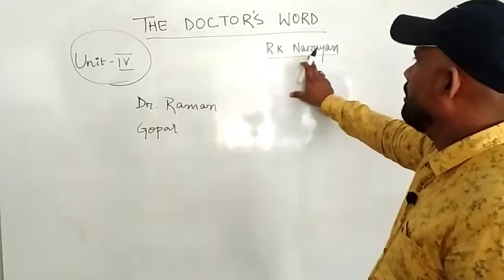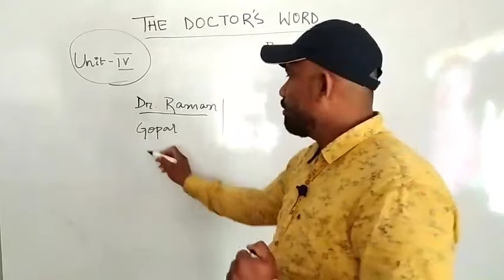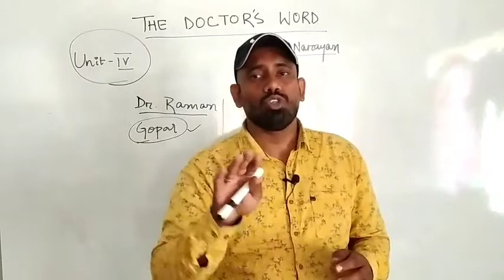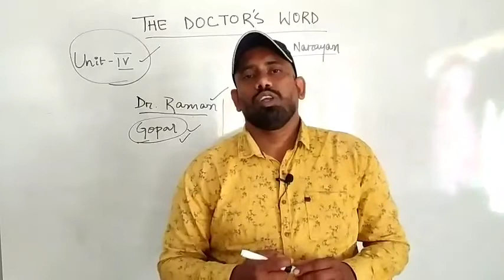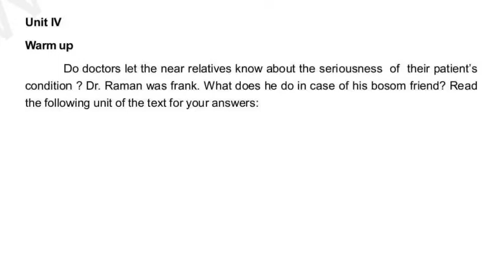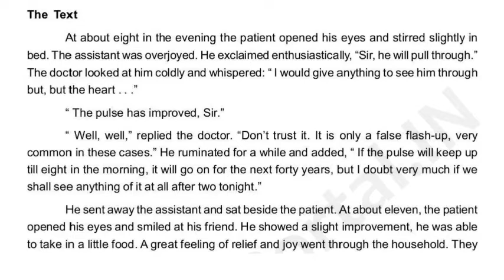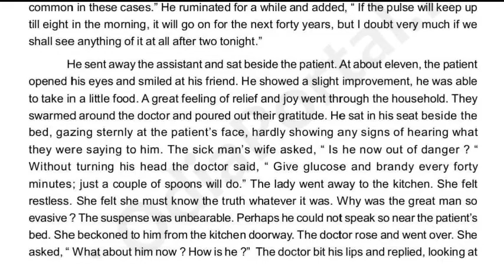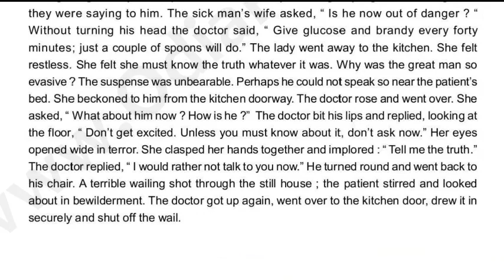The Doctor's Word, Unit-4 ଓଡ଼ିଆ ରେ ପଢିବା || +2 2nd Yr Arts, Sc, Comm.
The Doctor's Word,  Unit-4 ଓଡ଼ିଆ ରେ ପଢିବା  || 2nd Year Arts, Sc. & Comm. || @SK FARZAN ALLI

+2 2nd year Arts, Sc. & Commerce

SK FARZAN ALLI
From:- Jaipur, Odisha(INDIA)